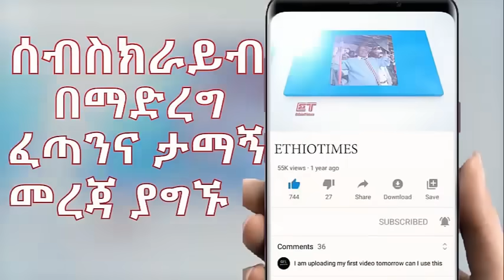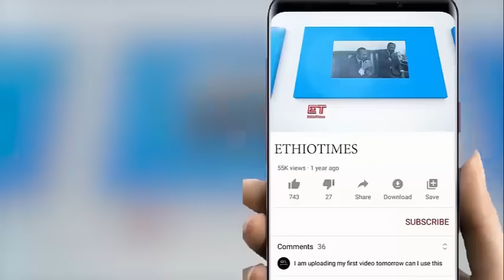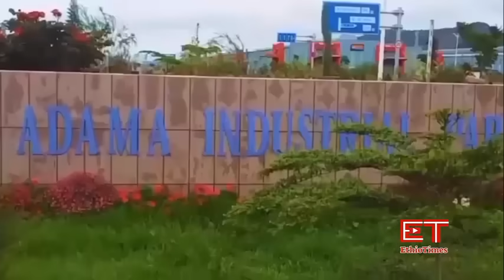Ethiopia: ሰበር ዜና - የኢትዮታይምስ የዕለቱ ዜና |ዶ/ር አብይ መልካም ዜና አሰሙ|ከትግራይ የተሰማው|የእስር ማዘዣ|ከኢ/ያ ወደ ሩዋንዳ ከፍተኛ ፍልሰት